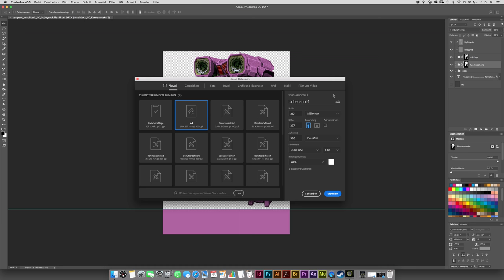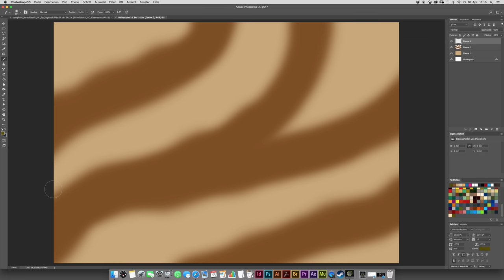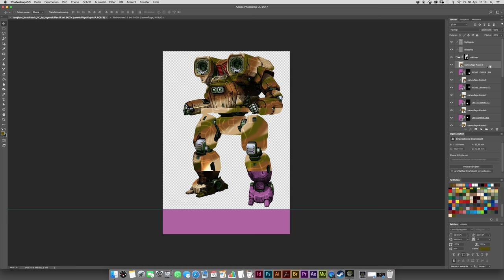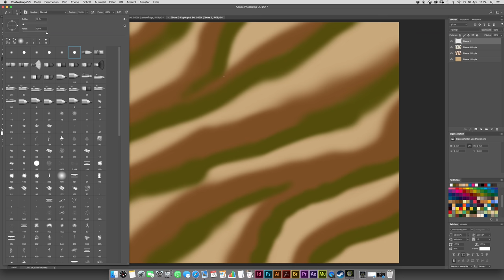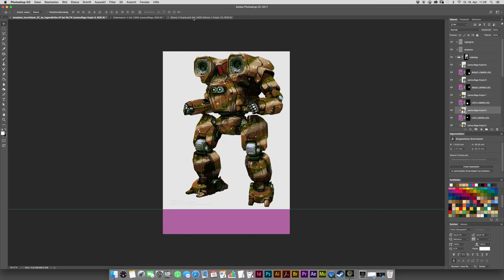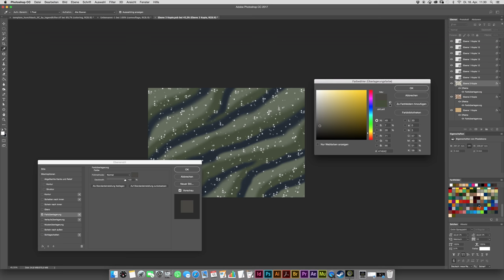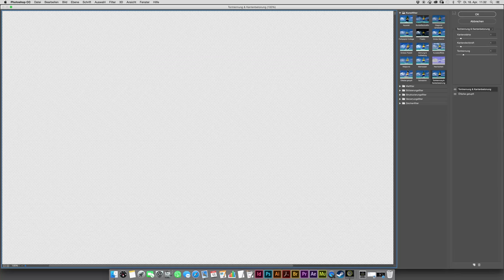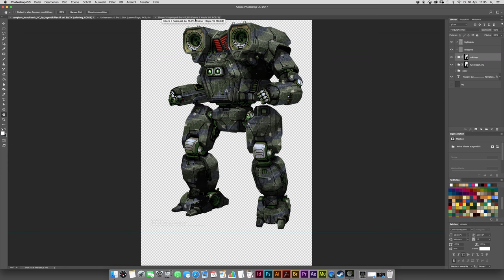Work Process / Hunchback IIC / Camouflage Pattern Creation and Application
The video shows you the process of adjusting a template, creating basic camouflage and adding it to a template. In this case the Hunchback IIC template from LegendKiller. The artwork was done by Alex Iglesias for Mechwarrioronline/Piranha Games. The video is a time-lapse version of the process.

Thanks for stopping by!  - LegendKiller

A Data Base for Battletech Paint Schemes and Color Palettes.

The UCC gives you inspiration/background/ideas in regards to paint schemes of almost all existing BT military units. It's also a very nice thing to just browse through if you're BattleTech interested. Admire the art, effort and passion of a team of dedicated BT fans.

Here you can find the templates already made or altered by me.

SUPPORT

Your handy Tip Jar

Template work by LegendKiller
Secondary template work by LegendKiller
Original artwork by Alex Iglesias for Piranha Games

Music
„Piano 55“ by Feather Drug